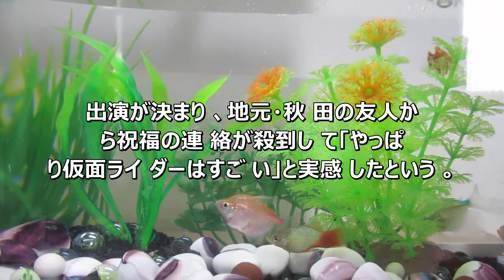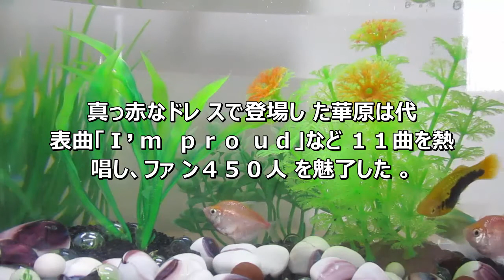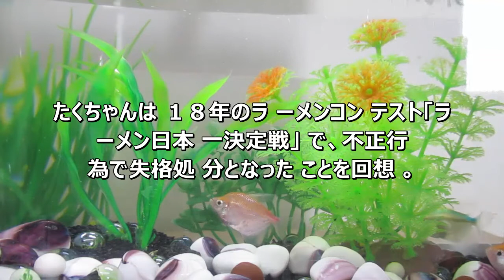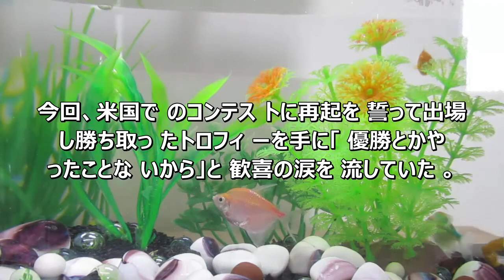岡田龍太郎「ワクワクする」令和初の仮面ライダー冬映画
1.岡田龍太郎「ワクワクする」令和初の仮面ライダー冬映画
2.藤原竜也「カイジは熱量を上げないと成立しない」モノマネは黙認
3.華原朋美、ママになって初歌唱。一時２４キロ増も「とにかく走って妊娠前よりやせました！」
4.【巨人】台湾から帰国、横川「投手としてのレベルは上がった」
5.岡副麻希、ドレスショット公開　「素敵」「背中綺麗」など称賛の声
6.デビット伊東、ニューヨークのラーメン・コンテストで入賞ならず　優勝はあの芸人